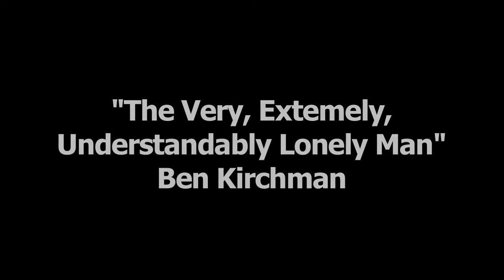24 Hour Festival - The Lonely Man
FGCU student Ben Kirchman presents his winning Moving Image entry for the 24 Hour Festival: "The Very, Extremely, Understandably Lonely Man."